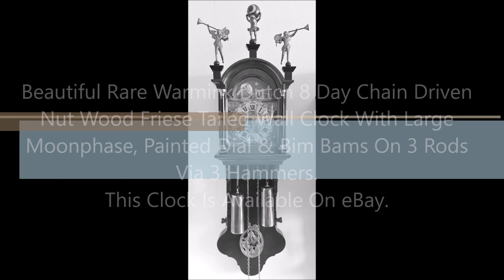Rare Warmink Dutch 8 Day Chain Driven Friese Tailed Wall Clock Bim Bams Painted Dial Moonphase